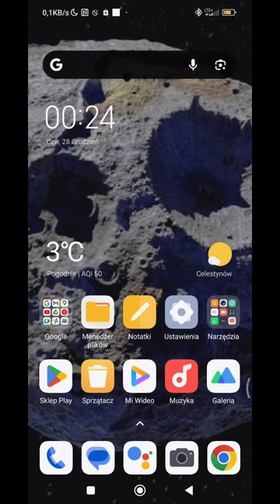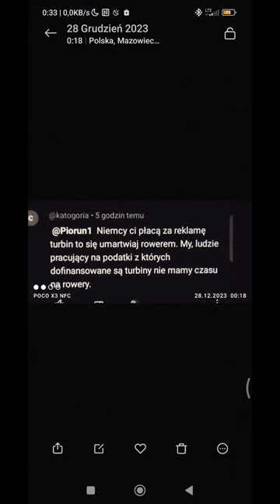Niemcy rzekomo mi Płacą za reklamę??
Ostatnio czyli dziś jeden z użytkowników YouTube napisał że Niemcy mi płacą za reklamę turbin wiatrowych. Ja uważam że gościu został dosłownie oderwany od pępowiny matrixa i nie wie co się niego dzieje.